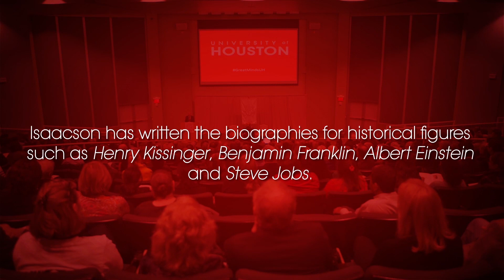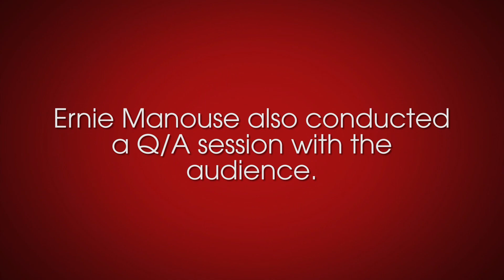The Farfel Distinguished Lecture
This year's University of Houston Farfel lecture featured Walter Isaacson, president and CEO of the Aspen Institute, a nonpartisan educational and policy studies institute based in Washington, D.C. Isaacson, former chairman and CEO of CNN and editor of TIME magazine, spoke on leadership lessons learned from three of the greatest minds of our times.